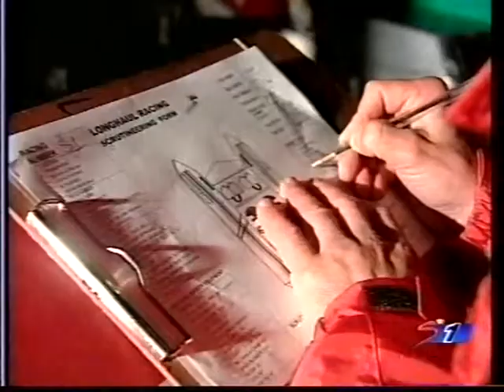Inflatable Powerboating 2001 National Mossel Bay Long Haul